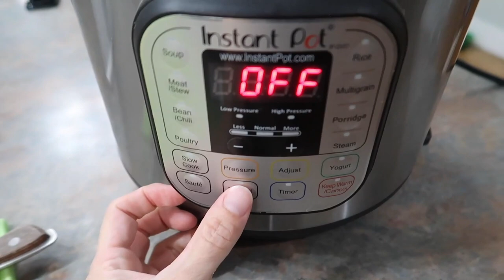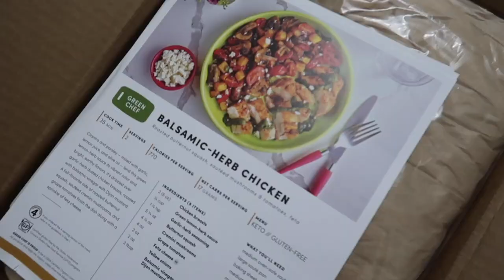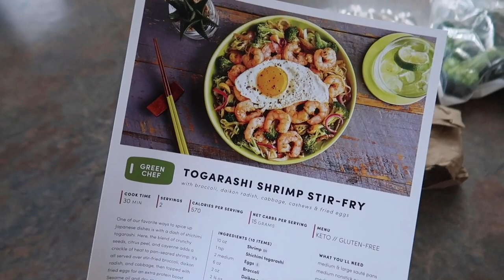EASY & FAST DINNER IDEAS FOR A FAMILY | LOW CARB RECIPES | FALL 2020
My name is Christine, and welcome to Frugal Fit Mom! Today I am feeding my family some easy low carb recipes that are delicious! Cook with me and hopefully, you try some recipes as well!

*ITEMS MENTIONED OR USED IN THIS VIDEO*
Instant Pot
Smile Spoon
Measuring Cups
Kitchen Scale
14" Skillet

00:00 Chicken Parmesan
7:25 Shrimp & Veggies
12:45 Chicken Bacon Casserole
14:10 Peanut Butter Chocolate Bars
20:30 Outro